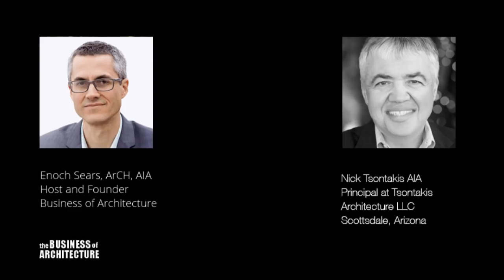279: Getting Good Projects When No One Knows Who You Are with Nick Tsontakis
Today we welcome architect Nick Tsontakis to the show. Nick Tsontakis runs a successful and highly awarded residential architecture practice in Scottsdale, Arizona.

In today's episode, you'll discover:

How Nick wins his impressive, high caliber projects
The one thing Nick says architects need to do, that they almost never do
The strategy Nick used to grow his practice when he was unknown and had no referrals
Tips for getting your work published and seen by your ideal clients
How to go from ho-hum to award-winning projects

Carpe Diem!